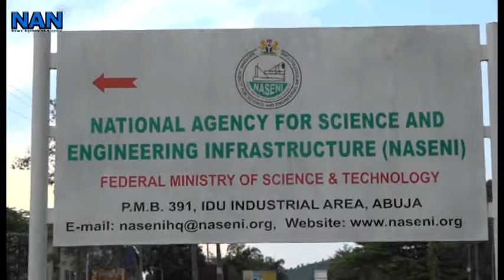Nigeria partners with China to produce Nigeria-made transformers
Engr. Mohammed Haruna, Executive Vice Chairman, National Agency for Science and Engineering Infrastructure (NASENI) says government is set to partner with China to commence production of Nigeria-made transformers by 2020.